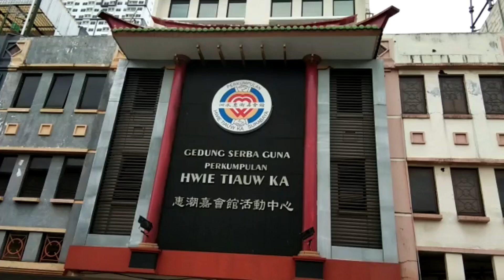HTK Gelar Seminar 'Menangkap Peluang Pasca Pandemi' Hadirkan Lie Sauw Tjin Arsitek Fengshui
Perkumpulan Hwie Tiauw Ka Surabaya menggelar seminar bertajuk 'Menangkap Peluang Pasca Pandemi' menghadirkan pembicara Coach Ir. Lie Sauw Tjin, seorang Arsitek Fengshui.

Kegiatan digelar pada Minggu, 5 Februari 2023, pukul 10.00 WIB, di Gedung Serbaguna HTK, Komplek Ruko Mangga Dua, Jagir Wonokromo, Surabaya, dihadiri kurang lebih 80 anggota Hwie Tiauw Ka Surabaya.